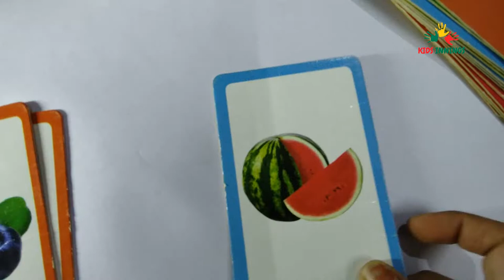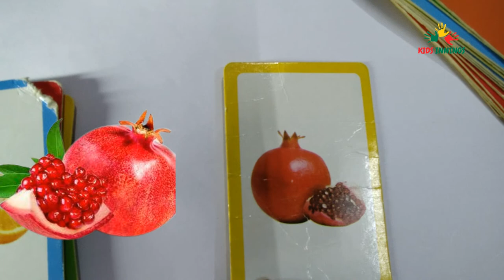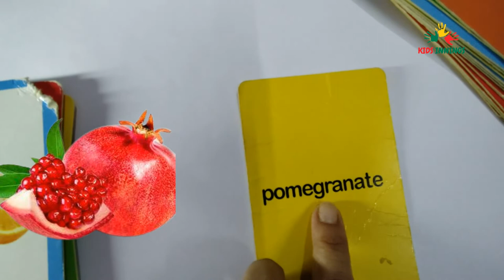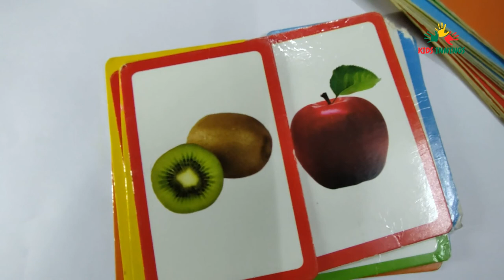Fruits Name| Learn Fruits Name in English with Spelling| Fruits Name with picture using Flash Cards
@Kids Innings

फलों के नाम, फलों के नाम हिंदी और अंग्रेजी में चित्रों के साथ, फलों के नाम हिंदी में, फलों के नाम अंग्रेजी में,
 फलों के नाम हिंदी और अंग्रेजी में, learn fruits name, fruits name for adults, fruits with benefits, list of fruits.

What is the 15 fruits name?
What is the 10 fruits name?
What is the name of all fruits?
What is fruit name in English?
100 fruits name,
all fruits name,
10 fruits name,
50 fruits name,
20 fruits name,
vitamin d fruits name,
dry fruits name in english,
five fruits name,
dry fruits name in hindi,
fruits with one seed name,
50 fruits name,
100 fruits name,
fruits name,
fruits,
Fruit,
kids,
फलों के नाम,
education,
learning,
learn fruits,
fruits pictures,
english,
all fruits name in english,
nursery rhymes,
fruit names,

"Names In Hindi and English With Pictures"
"fruits name"
"fruits"
"फल"
"फलों के नाम हिन्दी एवं अंग्रेजी भाषा में"
"education"
"learning"
"learn fruits"
"online education"
"fruits pictures"
"english"
"hindi"
"meaning"
"pdf"
"education 2 kids"
"education2kids"
"list of fruits"
"fruit"
"fruits name for children"
fruits name hindi and english,
1000 fruits name,
fruits name,
fruits recognition for kids,
10 fruits name in english,
fruits,
Fruit,
Fruits,
list of fruits,
fruits list,
10 fruits name,
fruit names with picture,
names of fruits trees,
fruits name a to z,
kids,
kids activities,
montessori,
nursery fruits name,
home school
fruits name nursery class
fruits recognition
fruits name fruit name
pre school